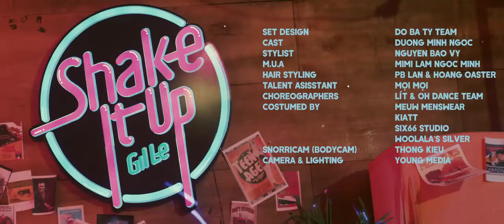GIL LÊ - SHAKE IT UP [ OFFICIAL MV FULL]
SHAKE IT UP [ OFFICIAL MV FULL] | GIL LÊ
❤ MV Shake It Up là sự lựa chọn trở lại âm nhạc của Gil Lê sau khi ra mắt bản single được khán giả yêu thích và ủng hộ. Ca khúc Shake it up được nhạc sĩ Châu Đăng Khoa sáng tác dành tặng riêng cho Gil mang giai điệu sôi động kết hợp với ca từ gần gũi hiện đại được nhiều nghệ sĩ nổi tiếng thế giới ưa chuộng, Shake it up rất bắt tai và phù hợp với các bạn trẻ. Đặc biệt MV lần này có sự xuất hiện của một mỹ nhân hoàn toàn mới, cô nàng có nét đẹp lai Pháp, Dương Minh Ngọc (Ngọc Lai) sẽ kết hợp với Gil Lê hứa hẹn tạo ra một MV chất lượng từ âm nhạc đến hình ảnh.
❤ Nếu như trước đây,khán giả chỉ được xem những động tác nhảy của Gil Lê trên sân khấu thì MV Shake It Up lần này là một bước chuyển biến lớn của Gil khi khán giả có thể thưởng thức toàn bộ những màn vũ đạo đẹp mắt và những thước phim đẹp suốt MV.
❤ Các fan nhà Shadow thưởng thức MV Shake It Up và hãy xem những thay đổi của Gil nhé.

Ekíp Sản Xuất :
Singer: Gil Le
Composer : Chau Dang Khoa
Producer : Chau Dang Khoa
Sound Engineer: Huynh Hien Nang
Excutive producer : QMX
Arrangement : SUPERBROTHERS
MV Produced by Pink Studio
Dancer: Oh Dance Team
© Bản quyền thuộc về Gil Lê Official
© Copyright by Gil Lê Official ☞ Do not Reup